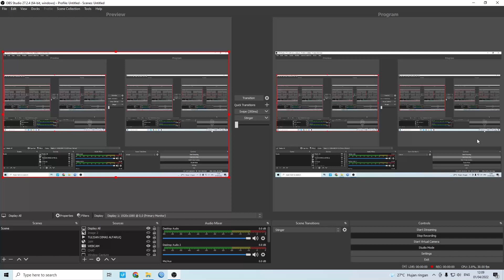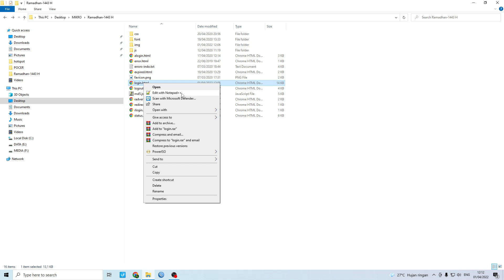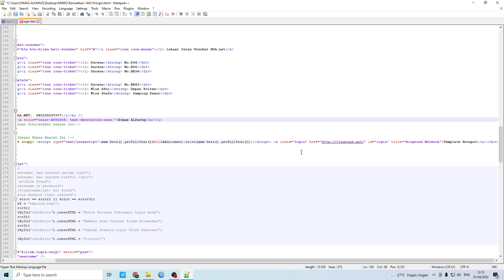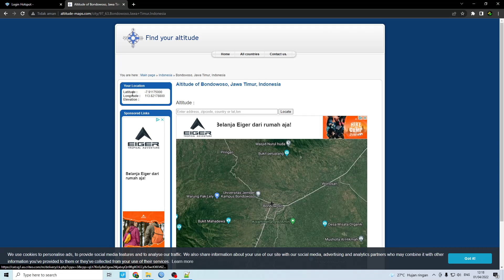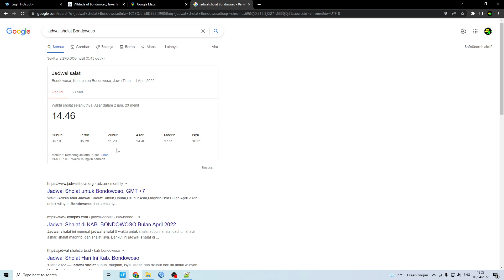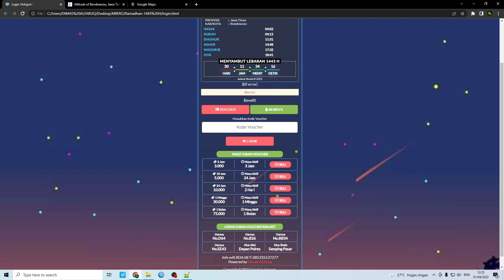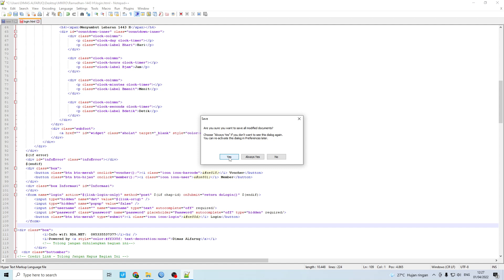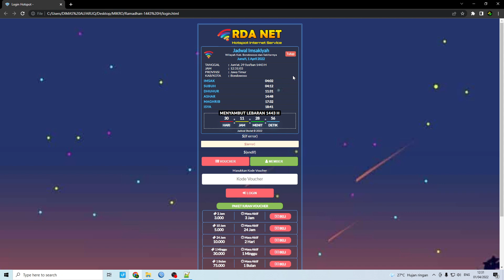Cara Edit Login Mikrotik Ramadhan Lebaran 1443 2022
setting mikrotik,cara setting mikrotik,mikrotik,tutorial setting mikrotik dari nol,setting mikrotik dari awal,setting mikrotik buat wifi indihome,cara setting mikrotik untuk voucher,mikrotik untuk usaha voucher wifi,setting mikrotik pemula,setting mikrotik dari awal beli sampai jadi voucheran,setting lengkap mikrotik hingga hotspot tanpa userman,mikrotik untuk usaha wifi,konfigurasi mikrotik untuk rt-rw net,mikrotik tutorial, loginpage ramadhan, loginpage lebaran, template puasa, template lebaran,